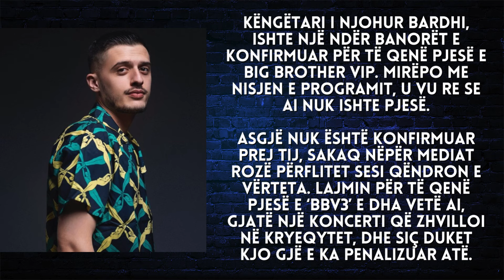Ishte banor i konfirmuar, kush është këngëtari i njohur që u penalizua nga produksioni i BBV - 2024